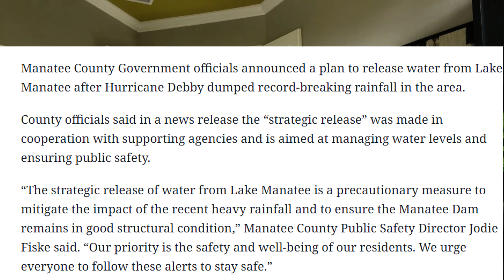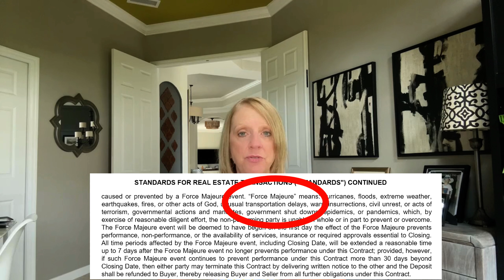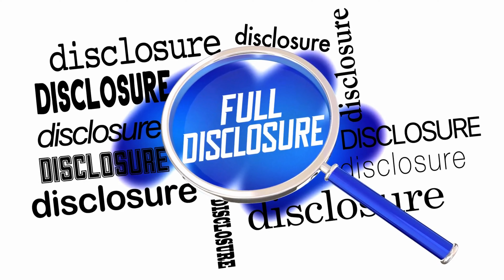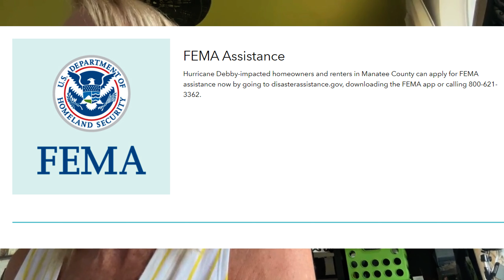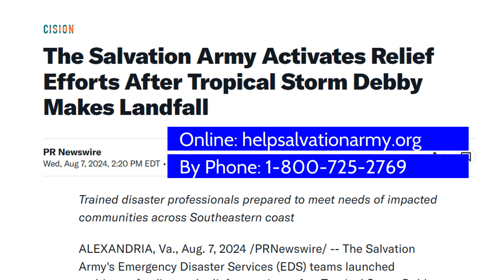Tropical Storm Debby Flooding in Florida | Who Was Spared & Who Was Not in Parrish, LWR & Beyond!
tropicalstormdebby caught everyone by surprised!! Here's how much rainfall caused flooding in parrishflorida, lakewoodranch, sarasota & beyond along with areas of no flooding. Check out rescues, damage, controversies & how you can help disaster victims.
f you are considering moving to Manatee or Sarasota County & specifically Parrish, Palmetto, Bradenton, Lakewood Ranch, Ellenton, Sarasota, Florida and need help finding a home in this roller coaster market, allow me to help.  Through the relationships that I have within the industry of builders, knowledge of the re-sale market, along with an unwillingness to compromise, we will find you your home & the best incentives/options for your budget! 🙂
And if selling your home is in mind, let's strategize the best way to showcase your home's unique value!

👩🏼‍🏫 I also provide services for the following:
- Home Selling
- Home Buying & Certified New Home Specialist
- Relocation
- Home Staging & Design
Parrish, FL vs. Lakewood Ranch, FL | Which Area is Right For You? | Here's What to Know First ➡️
Media Credits:
 5) Facebook Pictures from Liz Arnold
6) Florida residents return home to damage, searching for assistance following Debby by ABC Action News
7) Dion Schaal Picture
8) Dot Borkey Pictures
9) Difficult recovery ahead for victims of flooding caused by Debby in Sarasota FOX 13 Tampa Bay
10) Michele Slaughter Donkey Pic
Newman Realty & Design is a local Parrish, Florida Real Estate Company with the Allison James Estates & Homes Brokerage providing 27+ years of expertise in every aspect of selling a home or buying a home in the Manatee County & Sarasota County areas as well as the surrounding counties.